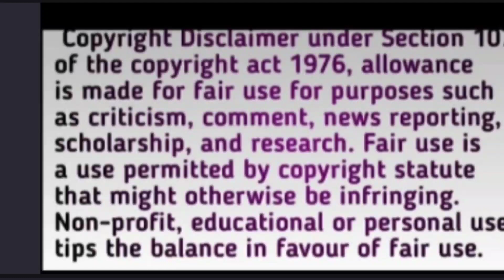Sidnaaz की बड़ने लगी दोस्ती EPISODE 2 || Sidnaaz moment BB13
Thankyou.👍🏻👍🏻